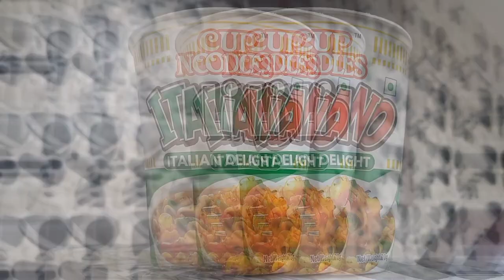दही गोलगप्पे के साथ कप नूडल्स ट्राई किया | Tried cup Noodles with curd Golguppa | noodles panipuri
Tried Eating Cup Noodles with curd Golguppa | Cup Noodles ke saath dahi Golguppa try kiya | Cup Noodles challenge
| Noodles panipuri recipe

Gears used in this Video :
1. Mic.
2. tripod.

Regards
Riju Hazarika
Guwahati, Assam